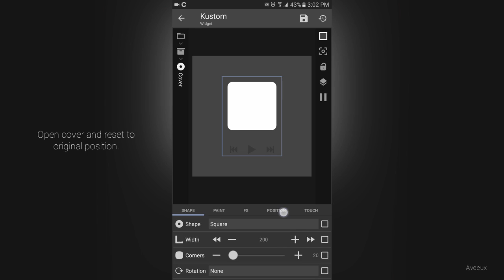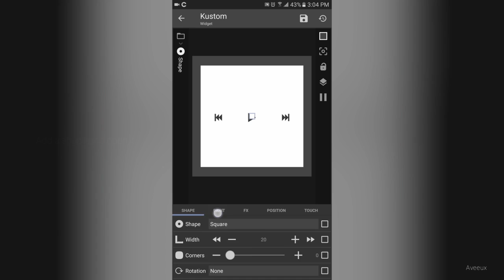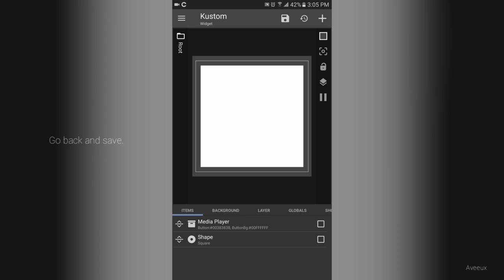KWGT Music Player Widget Tutorial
In settings section (place where you see Button and ButtonBg layers) go to the touch tab the set it to disable to prevent the editor viewing.